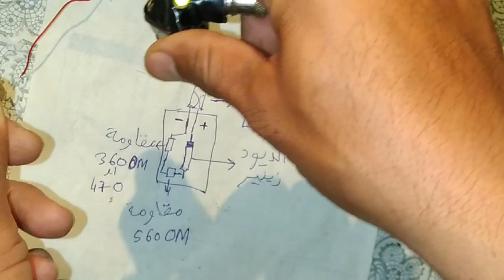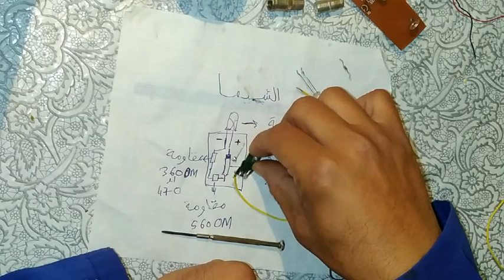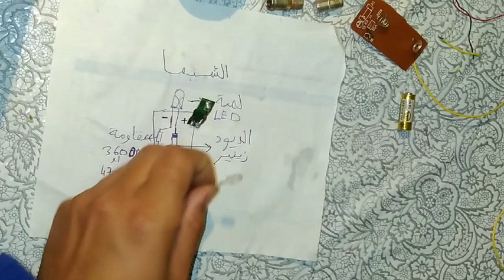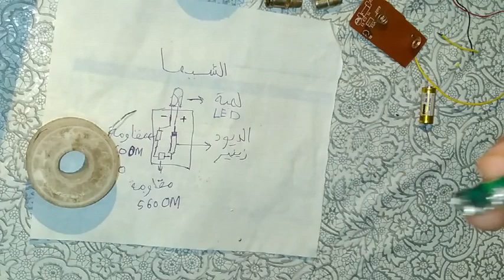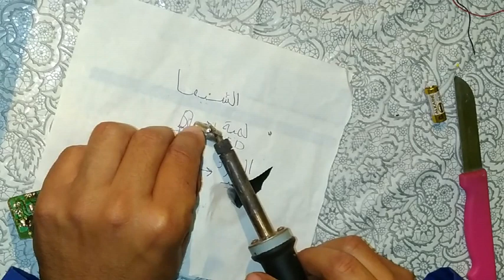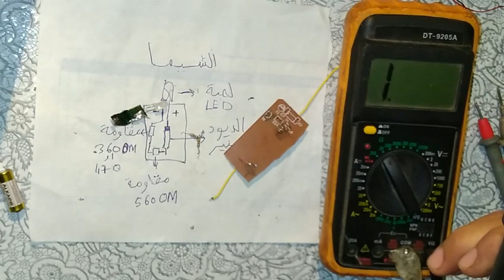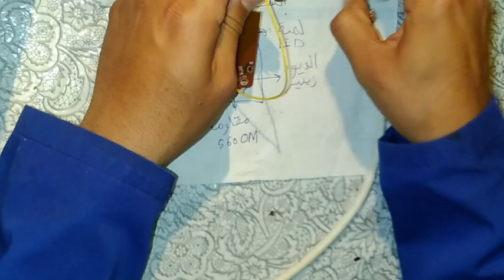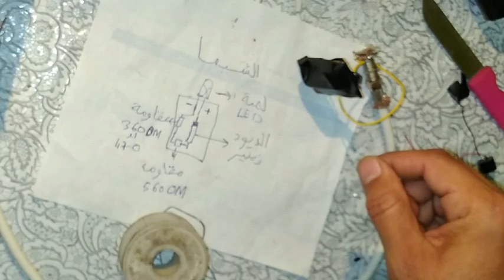حصريا طريقة صنع اداة قياس الكابل cable coaxial